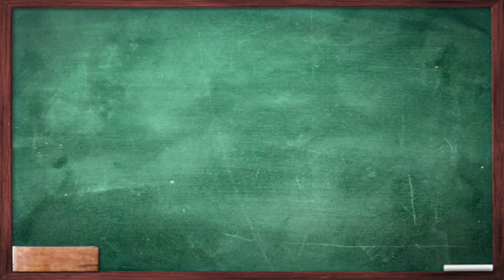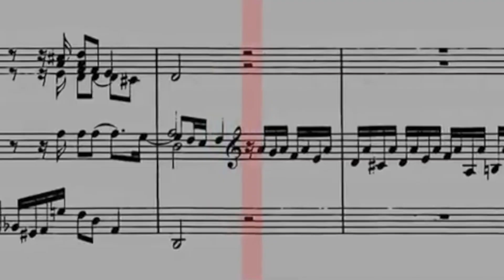DU CLASSIQUE DANS... DAFT PUNK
Les deux robots français ont conquis le monde entier avec leur sonorités électro mais n'y aurait-il pas aussi une forte influence de la musique classique aussi ? Révélations.

Un grand merci aux copains Raymond et Rémi du collectif Médiapason pour leur participation !

J'espère que cet épisode vous a plu et que vous en savez un peu plus sur la musique des Daft Punk. Quels sont vos morceaux préférés ?

Merci à tous et à toutes d'avoir regardé la vidéo !

Si vous avez lu la description jusqu'ici, écrivez "On est debout toute la nuit pour être chanceux" en commentaires.